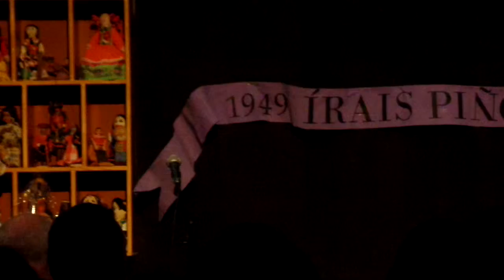Iraís Piñón Flores Homenaje In Memoriam 🌾 SAM 5840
V9: Iraís Piñón Flores 🌾
Homenaje In Memoriam.

Miércoles 10 de abril, 2019
Vestíbulo de El Cubo